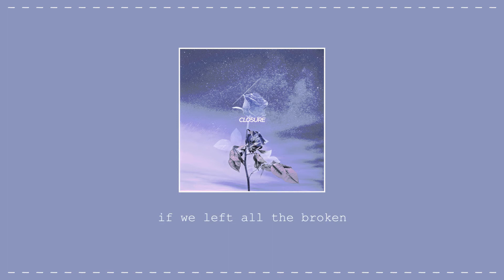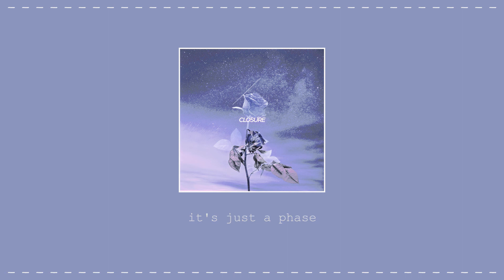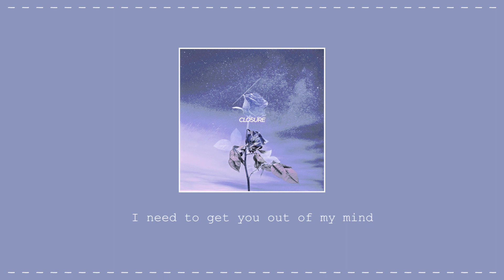Closure - Faime | PositivelyDead cover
I know there's a lot of mistakes but I'm still an amateur and this is literally the best take I have so..

Song: Closure
Artist: Faime
singing and guitar by me

~d( ^•^ )b~